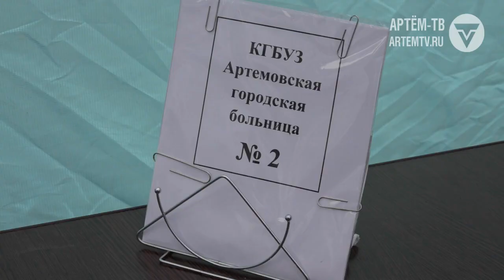День города часть 1